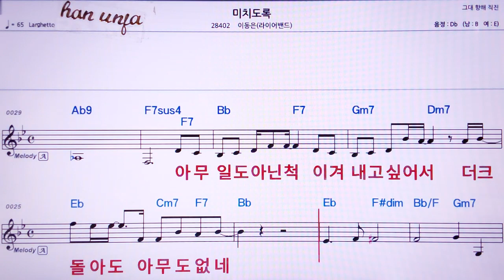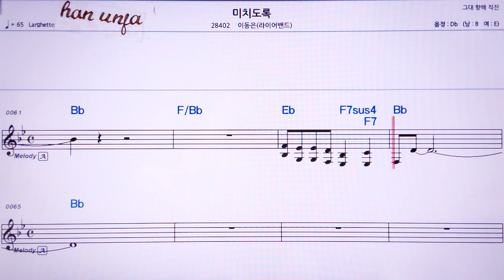💖미치도록/이동은(라이어밴드) 👍MR,유투브 노래방, 가라오케, 악보, 코드, 가사 ,Karaoke,반주